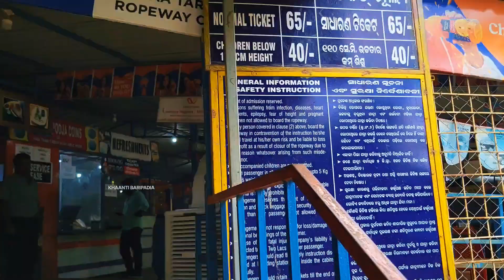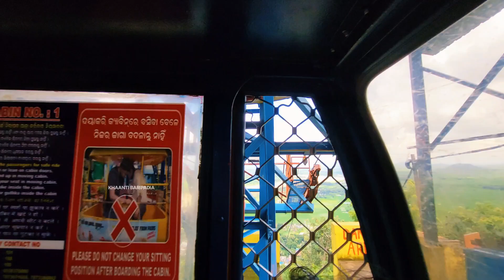ପ୍ରଥମଥର Ropeway ରେ ବସି ଚଢ଼ିଲୁ ପାହାଡ଼ | Taratarini Temple Ganjam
Your Queries -
taratarini temple ganjam
maa Taratarini pitha ganjam
ganjam Taratarini Temple
odiavlog
odia travel vlog
ganjam
bramhapur vlog
travel
odisha tourism